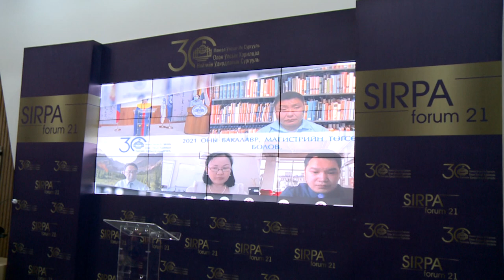МУИС-ийн Олон улсын харилцаа нийтийн удирдлагын сургуулийн 30 жилийн ой тохиож байна